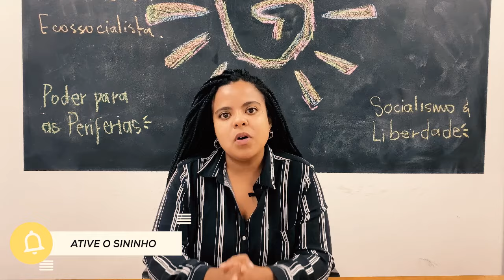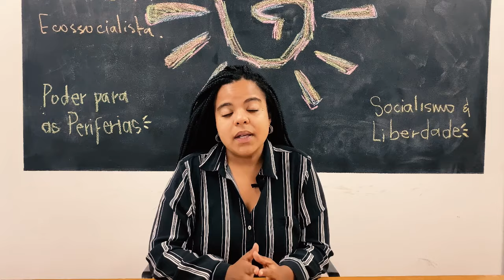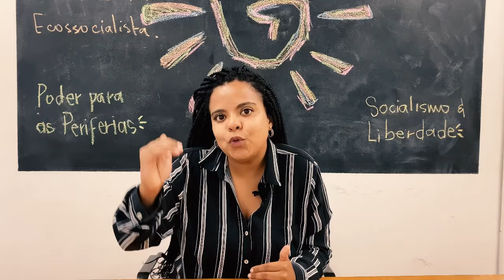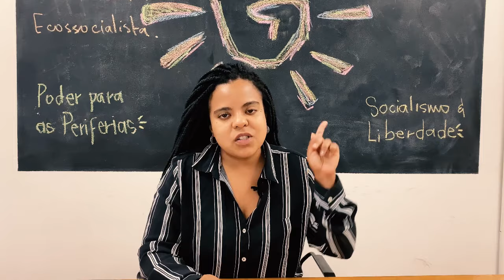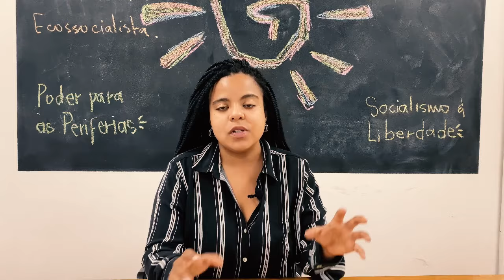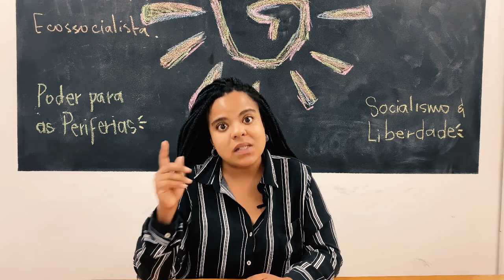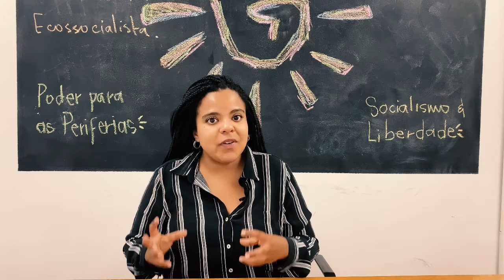SampaPrev 2 NÃO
Você acha justo os professores das escolas públicas de São Paulo ganharem ainda menos e se aposentarem de forma incerta?

O prefeito Ricardo Nunes quer fazer uma reforma da previdência no Município de São Paula, mundando significativamente a estrutura administrativa, financeira e orçamentária dos servidores públicos do Munícipio.
Nesse vídeo trago a explicação dessa proposta, para que fique claro o tamanho desse absurdo.
Envie esse vídeo para todos os servidores públicos que você conhece.

Vejo vocês nos próximo domingo!!!

Grande abraço!!